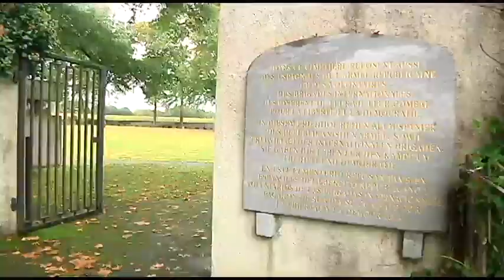El lehendakari y la presidenta Barkos visitan el campo de concentración de Gurs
Lehendakariak eta Barko presidenteak Gruseko konzentrazio-esparrua bisitatu dute